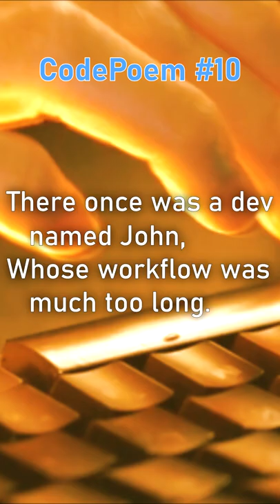Code Poem #10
A short poem about the joys of coding